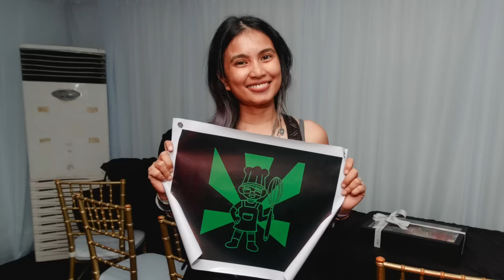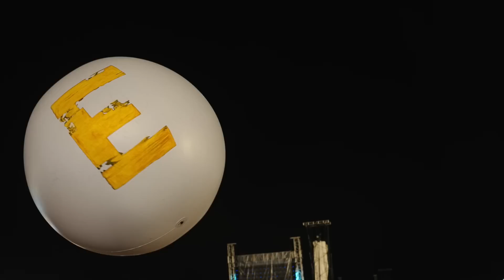the drive home 18 eraserheads behind the scenes 2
the drive home 17 eraserheads behind the scenes

photos by
Iya Forbes @eggcheeks
Roxanne Nebres @superroxy
RJ Villanueva @rjville

Ludwig Neusonic drums
Zildjian Cymbals
Zoom L12
available at JB MUsic
cables by Kable Atbp